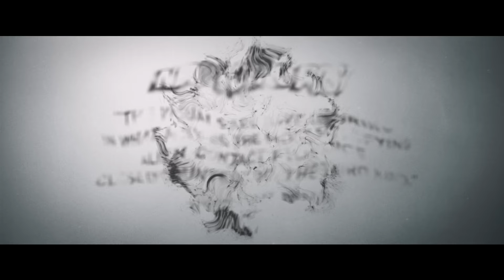Arrival (2016) - "Denis Villenueve Profile" - Paramount Pictures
When mysterious spacecrafts touch down across the globe, an elite team - lead by expert linguist Louise Banks (Amy Adams) - is brought together to investigate. As mankind teeters on the verge of global war, Banks and the team race against time for answers – and to find them, she will take a chance that could threaten her life, and quite possibly humanity. In theatres Nov 11, 2016

Starring: Amy Adams, Jeremy Renner, Forest Whitaker

Director: Denis Villeneuve